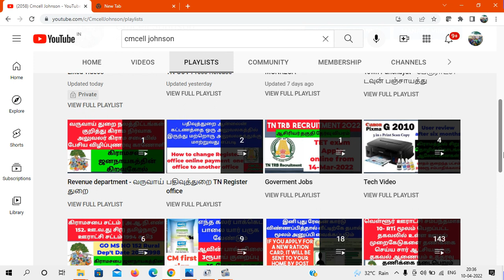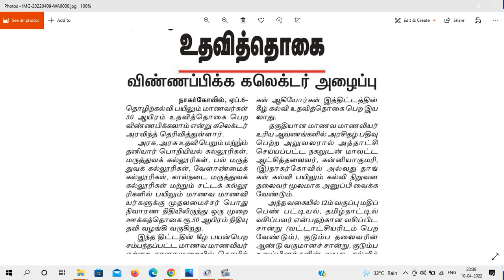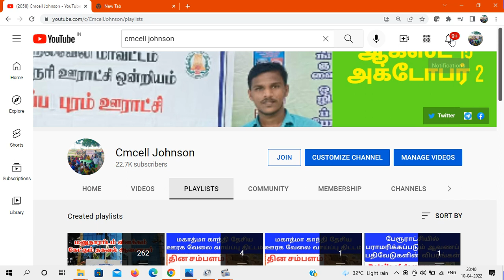தொழிற்கல்வி பயிலும் மாணவர்களுக்கு தமிழக அரசு ரூ50ஆயிரம் உதவி தொகை அறிவிப்பு | College students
TNGOV announced 50K for college students தொழிற்கல்வி பயிலும் மாணவர்களுக்கு தமிழக அரசு ரூ50ஆயிரம் உதவி தொகை அறிவிப்பு

TN GOV News paper link